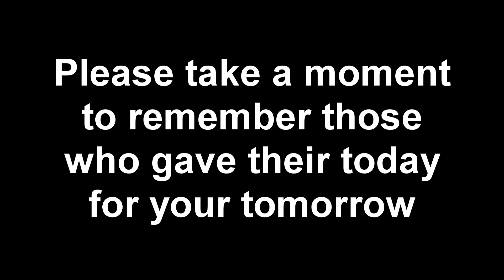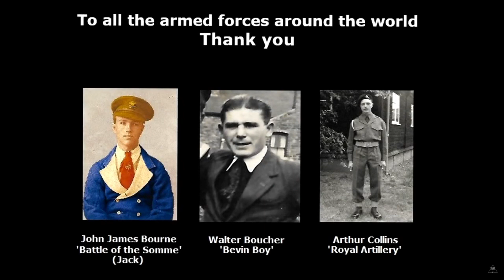Rememberance Day Tribute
Thanks to Callumtc - Graphic Design (check out his facebook page) and our historian Luke Jones.